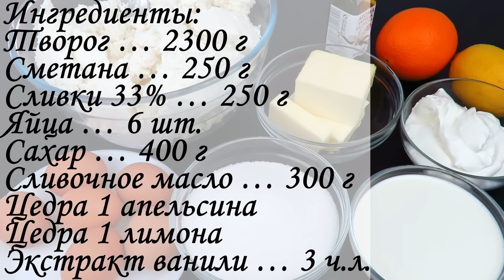🍰 Заварная творожная пасха КОРОЛЕВСКАЯ НЕЖНАЯ ВКУСНАЯ пасха Люда Изи Кук Easter paskha, сирна паска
🌞БЕЗ СПЕЦИАЛЬНОЙ ФОРМЫ, БЫСТРО и ПРОСТО. Королевская ТВОРОЖНАЯ ПАСХА. Ингредиенты:
Цукаты … 350 г
Изюм … 150 г
EASTER CAKE

Еще 1.800 рецептов выпечки и кулинарии на моем канале!

Лучший кулинарный канал, Что приготовить на праздник 💯 Рецептов для Праздничного Стола.

здесь будет очень легко найти нужный Вам рецепт!

 🙆 похудеть здоровым способом 💪 лучший фитнес канал.

(Версия 1.0, Авторский Рецепт Кулича Краффина опубликован 17 марта 2017г)
Людмила Ву, Liudmyla Vu